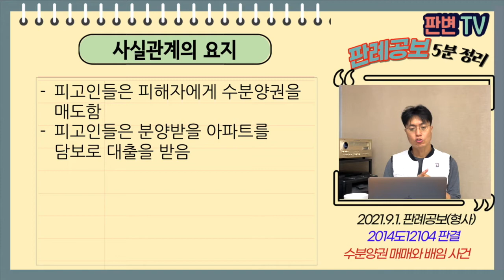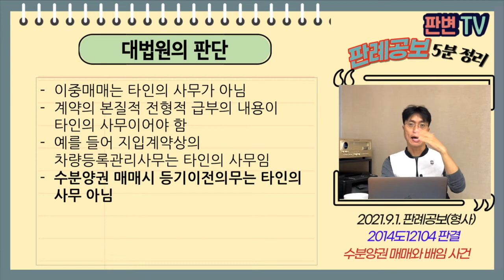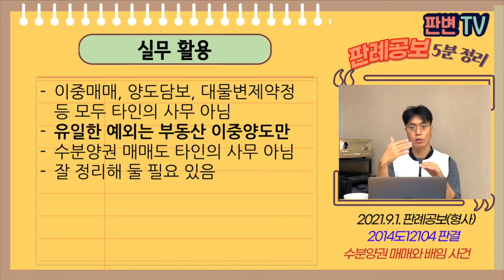수분양권 매매와 배임 사건 [21.9.1.자 판례공보(형사)]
2021.7.8. 선고 2014도12104 판결
배임미수

파기환송

적용법령
형법
제355조(횡령, 배임) 제2항 타인의 사무를 처리하는 자가 그 임무에 위배하는 행위로써 재산상의 이익을 취득하거나 제삼자로 하여금 이를 취득하게 하여 본인에게 손해를 가한 때에도 전항의 형과 같다.
제356조(업무상의 횡령과 배임) 업무상의 임무에 위배하여 제55조의 죄를 범한 자는 10년 이하의 징역 또는 3천만원 이하의 벌금에 처한다.

피고인들은 피해자와 수분양권을 매도함
피고인들은 분양받을 아파트를 담보로 대출을 받음

수분양권 매매에서 등기이전의무가 타인의 사무인지

이중매매는 타인의 사무가 아님
계약의 본질적 전형적 급부의 내용이 타인의 사무이어야 함
예를 들어 지입계약상의 차량등록관리사무는 타인의 사무임
수분양권 매매시 등기이전의무는 타인의 사무 아님

실무활용
이중매매, 양도담보, 대물변제약정 등 모두 타인의 사무 아님
유일한 예외는 부동산 이중양도만
수분양권 매매도 타인의 사무 아님
잘 정리해 둘 필요 있음